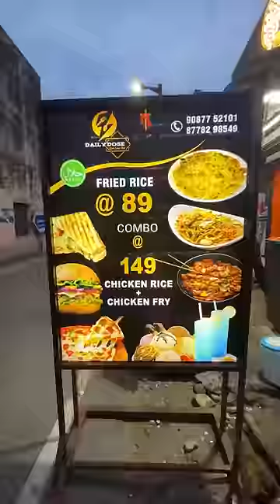Morattu single Combo vah🤩Ithana combo Iruka💥|Edhu mass😂|Watch till end 😂|Foodismbro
😍 Ivlo combo offer ah 😍Ethu mass 😂

Ore kadaila Shawarma la Ithana varieties and
Ivlo combo offers thara oru good spot dhan idhu 😻

Combo ku per ponathu Namba kadai 💖
Namba kada Location Raja kadai😂💥

Ennore to Tondiarpet ppls ku oru Nalla recommendation 💥

450₹ Combo Gang ah pona Try pannungah ❤️‍🔥
149₹ Combo Solo vah pona Try pannungah 🫰🏻

Ensured that everything is Fresh promise um vaangiyachu 😂😇🤩

Location: Daily dose (Rajakadai)
Dm for exact location

And kadaisiya ethu mass 😂
Na sonna point Elaame mass dhan 😂💥💥
But neengah Like,Follow mukkiyam ah Comment pandrathu dhan enaku Mass 💝🤩